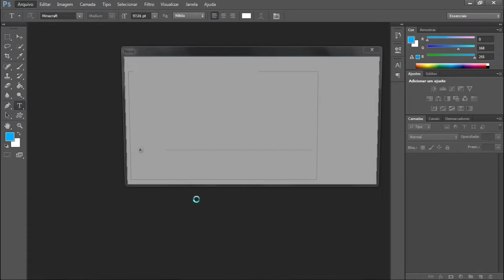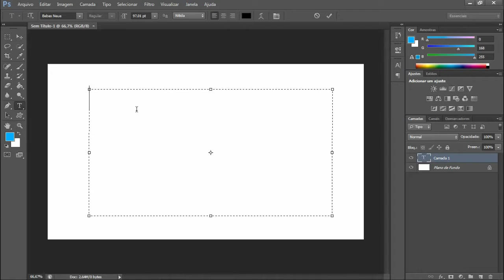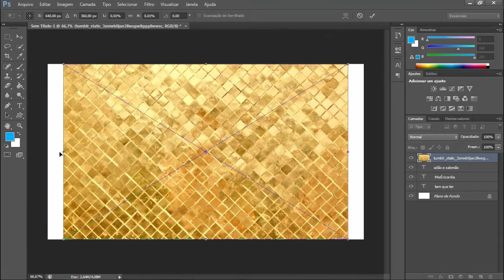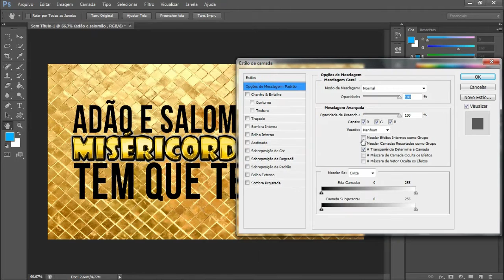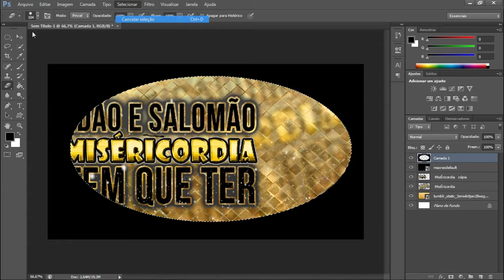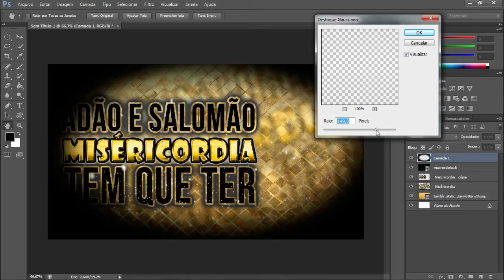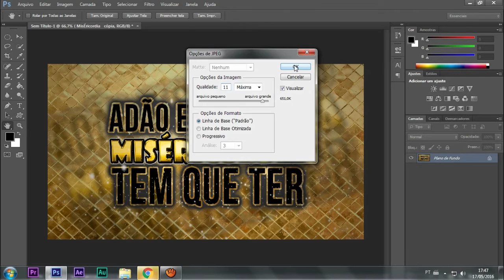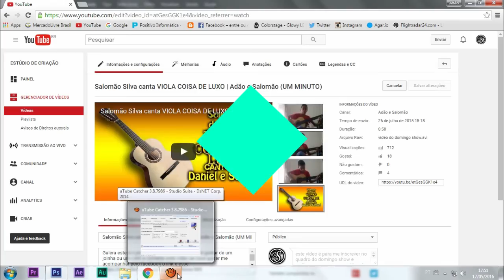Como fazer capa de vídeo para YouTube - Tutorial Adobe Photoshop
Mais um Tutorial de como fazer capa do vídeo pro YouTube

Gostou clique em GOSTEI ai em baixo do vídeo

Deixe seu FAVORITO no vídeo

assista também meu PRIMEIRO VÍDEO do canal

Fique com Deus e até mais tchal!!!